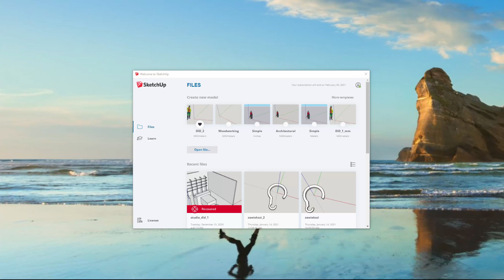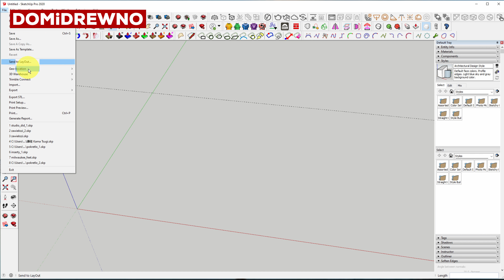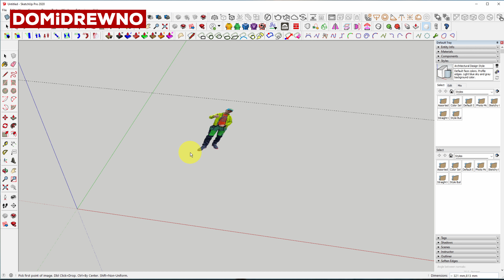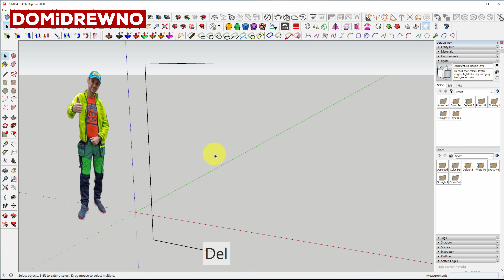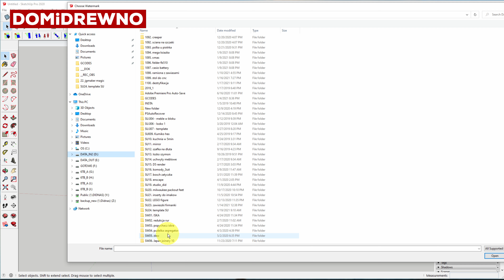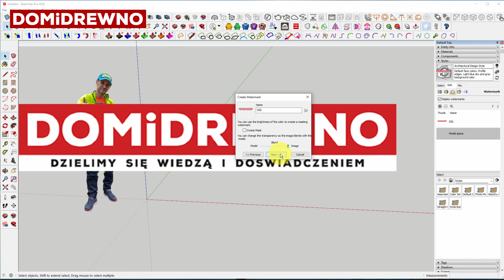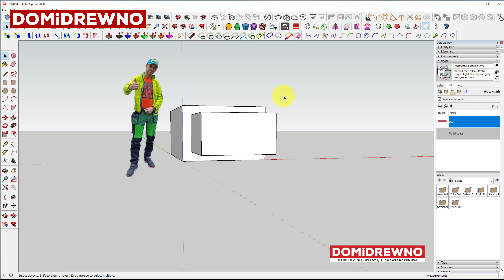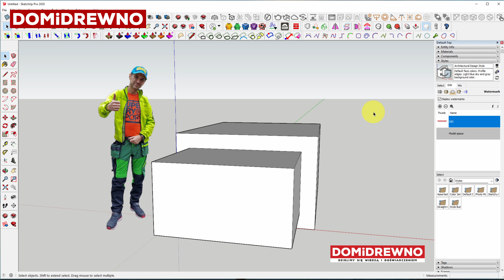SU16. Swój własny firmowy szablon w SketchUp w 5min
Uwaga! Zapomniałem na końcu filmu dodać, że po zakończeniu edycji należy zapisać plik jako szablon (Save As Template). Wtedy ta scena stanie się naszą podstawową sceną do edycji. Zapraszam na film!